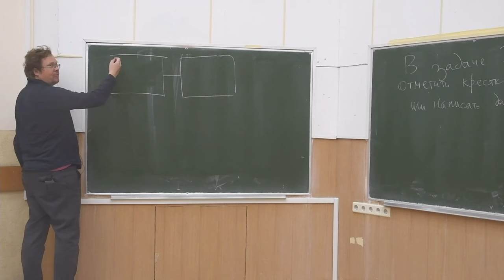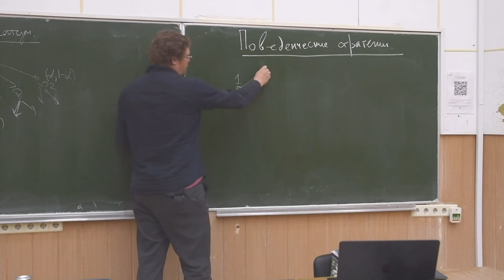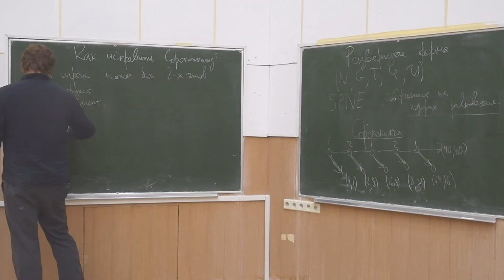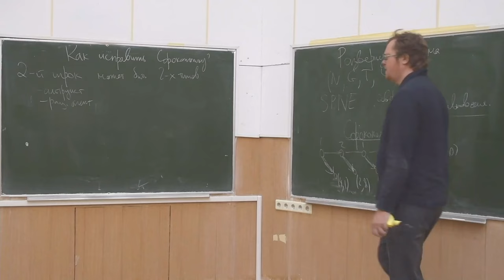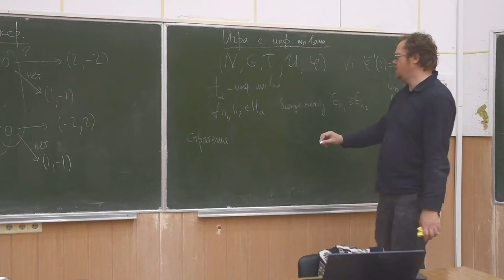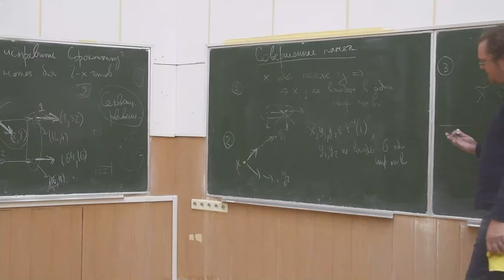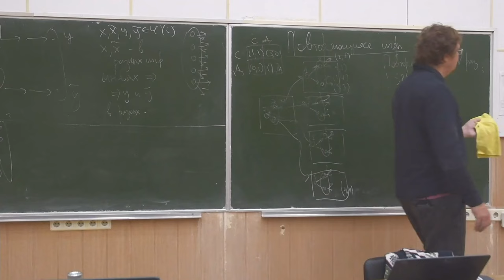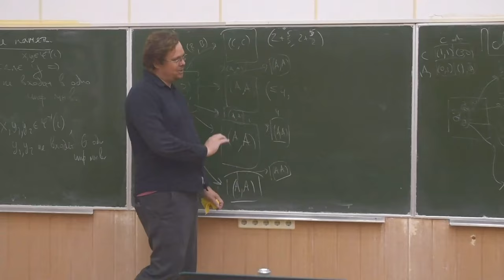Теория игр 5. Поведенческие стратегии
Таймкоды:

00:00:00 - План курса
00:05:47 - Что было в прошлый раз?
00:10:30 - Поведенческие стратегии
00:18:45 - Как исправить Сороконожку?
00:21:55 - Информационные множества
00:47:45 - Совершенная память
00:53:37 - Повторяющиеся игры

Лектор: Ильинский Дмитрий Геннадьевич

Оператор: Зуев Николай
Монтажёр: Молостов Максим